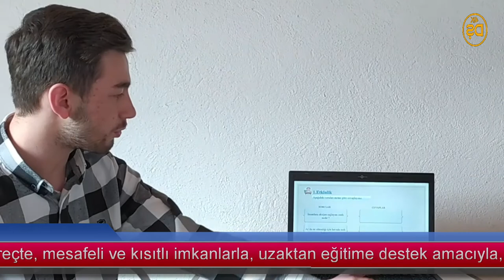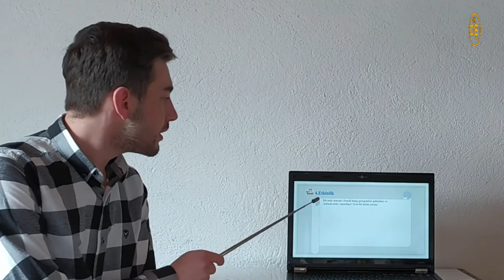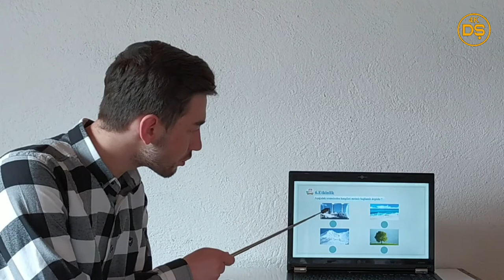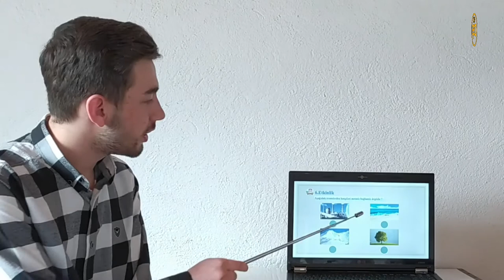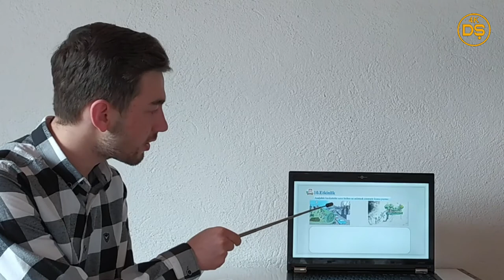Doğa ve Evren Teması / Etkinlikler - Aydın Karakuş (Uzaktan Eğitimde Türkçe Öğretimi Projesi)